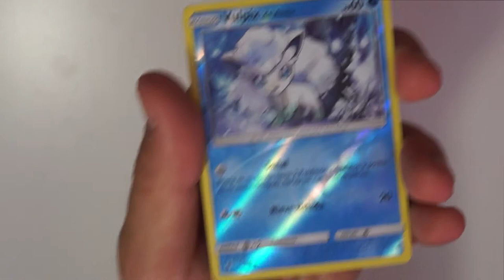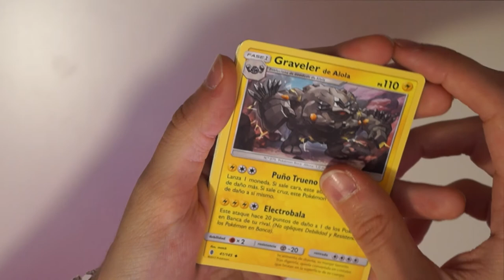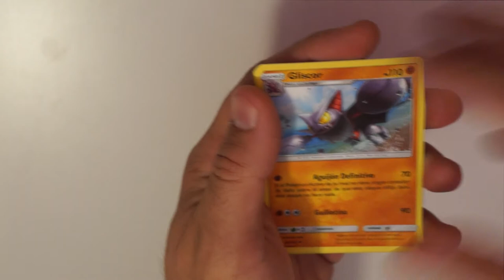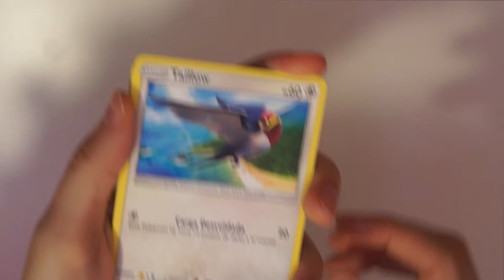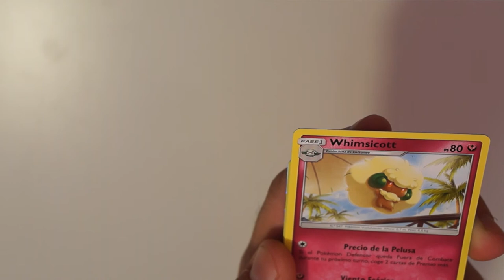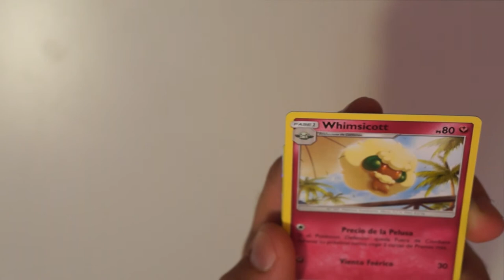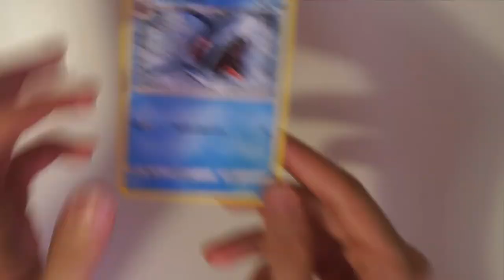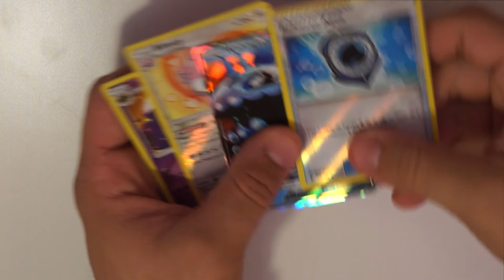APERTURA SOBRES POKEMON #2 - UNBOXING BOOSTER POKEMON